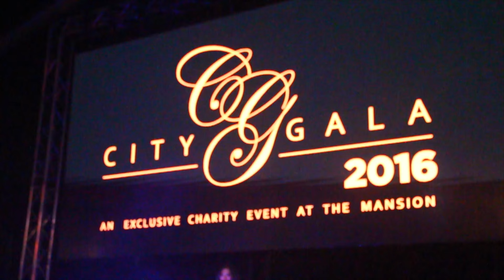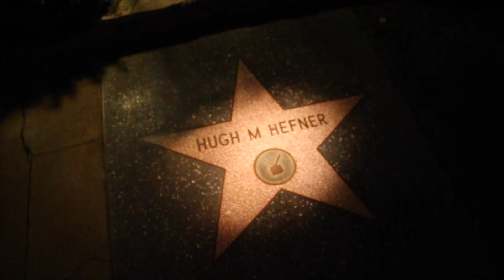PLAYBOY MANSION PARTY with Conner Sullivan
Playboy Mansion Party for the 2016 Grammys with travel Youtuber Conner Sullivan.  Playboy mansion tour.

Matt Carlson - Free Gucci
Mark Morrison - Return of the Mack
Future - All Right (Instrumental)
Snoop Dogg - Drop It Like Its Hot
Rich Gang - Ima Ride (Instrumental)
Casey Veggies - Backflip (Instrumental)